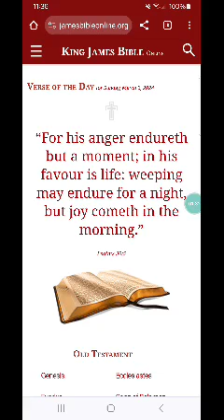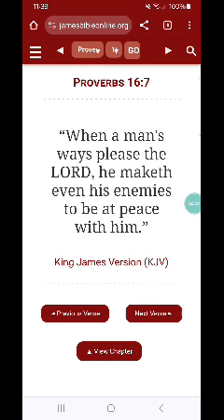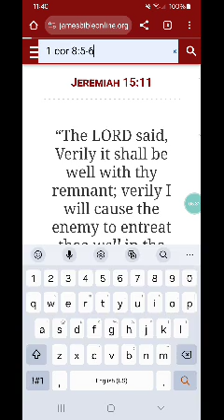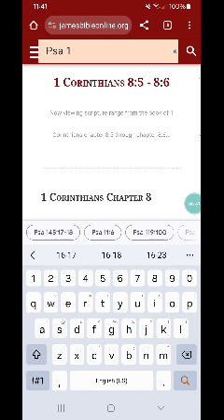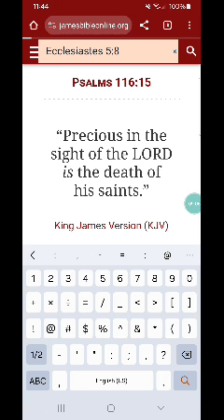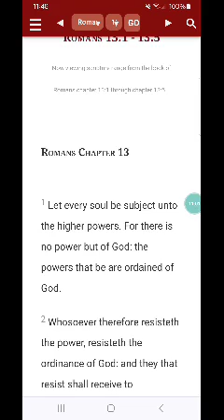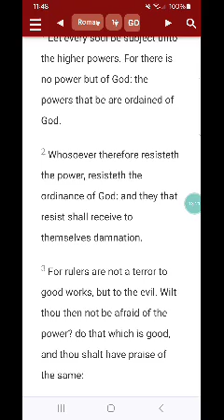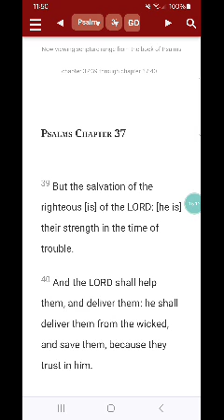Only one power, that control all